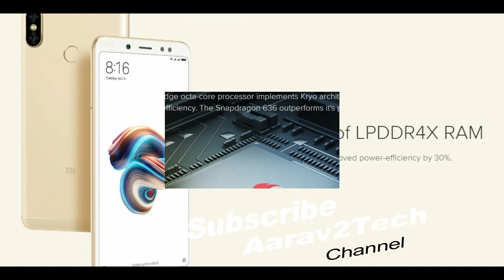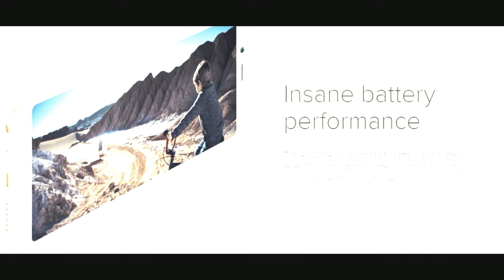Samsung Galaxy A6 Plus 2018 vs Xiaomi Redmi Note 5 Pro?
"नमस्कार दोस्तों,",es video me manai aapko Samsung Galaxy A6 Plus 2018 vs Xiaomi Redmi Note 5 Pro ke baare me baat ki hai.umeed karta hu Samsung Galaxy A6 Plus 2018 vs Xiaomi Redmi Note 5 Pro ka ye video aapko pansad aayaga.video ko like & share karte rahiye.

Jai Hind